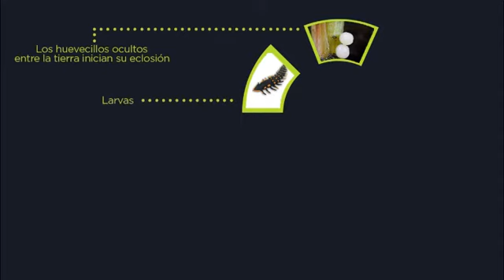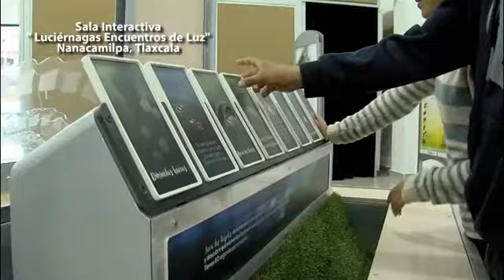Luciérnagas La Aventura de Luz Primera Parte